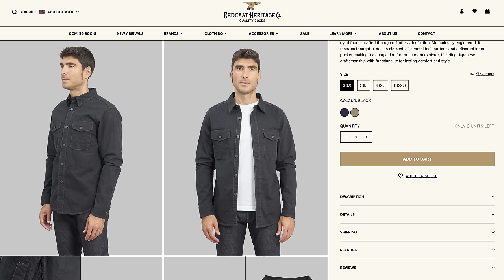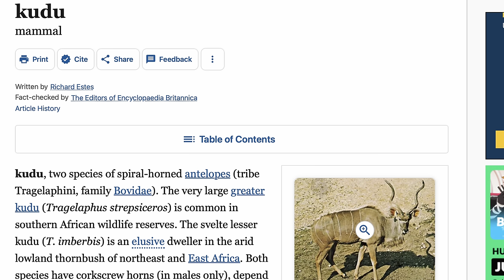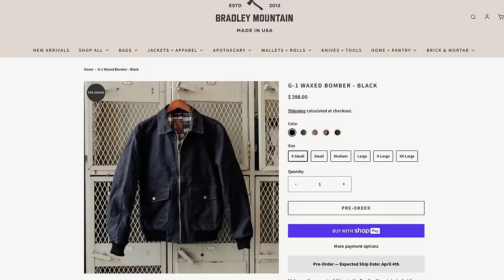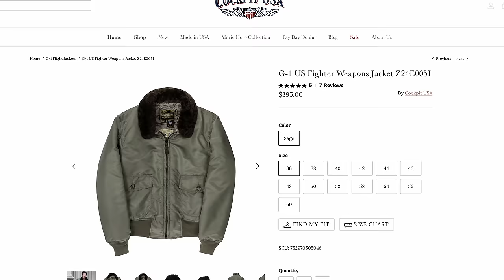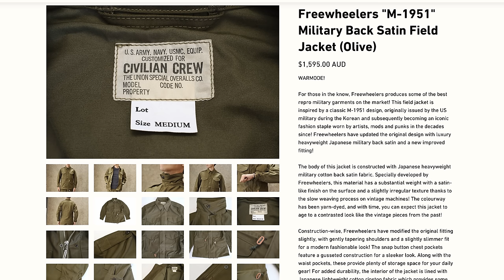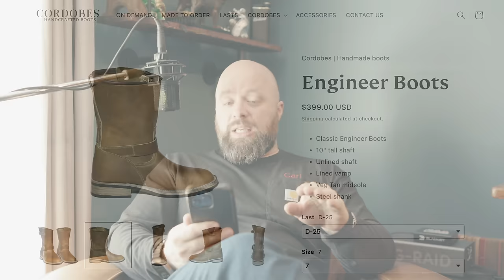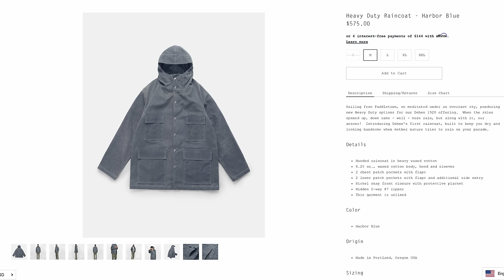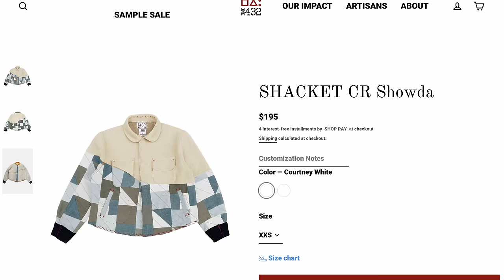Coffee With Carl #25 - Great Engineer Boots Under $400!?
In this episode, we have new releases from Grant Stone, Dehen 1920, Bradley Mountain, and some of the most affordable engineer boots I've ever seen!

7. Made in USA Tee Shirt
21. This thing is AWESOME

Timestamps:
0:00 Coffee With Carl
2:20 UES Traveling Shirt
4:14 Grant Stone Ghost Burro
5:05 Whites Perry Rosewood Kudu
6:31 Unmarked Archie Full Brown
9:30 Gradley Mountain G1 Bomber
12:20 Cockpit USA G1 Bomber
13:56 Freewheelers
17:08 Cordobes Engineer
20:51 Dehen Raincoat
22:50 Weird Pick!